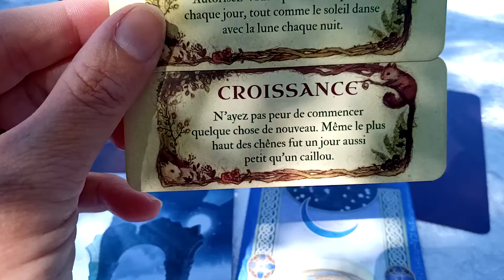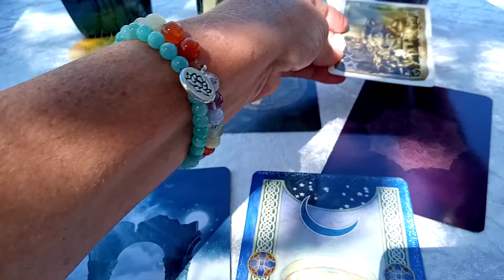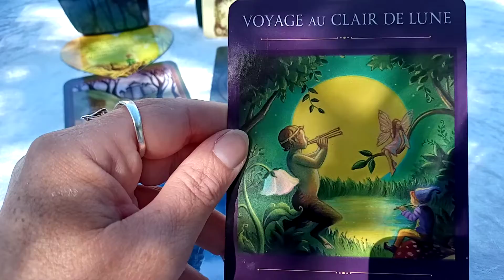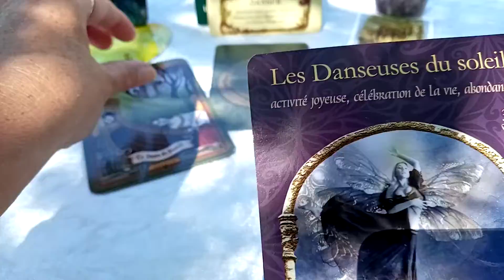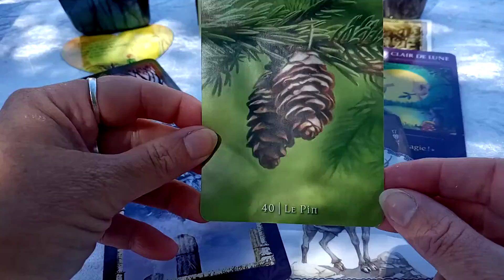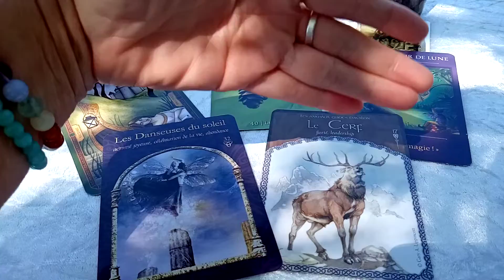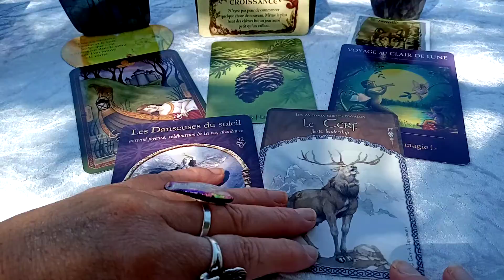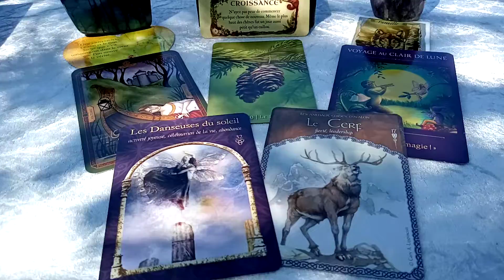Portail du 07 07 2022 : Il est question de temps